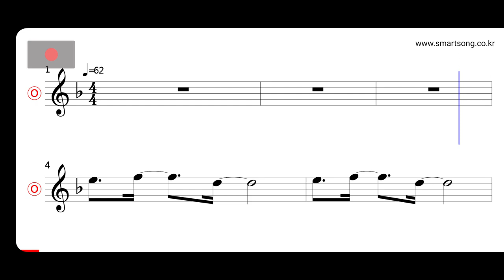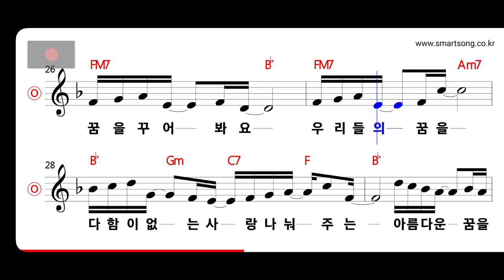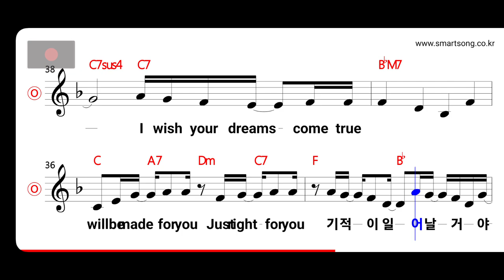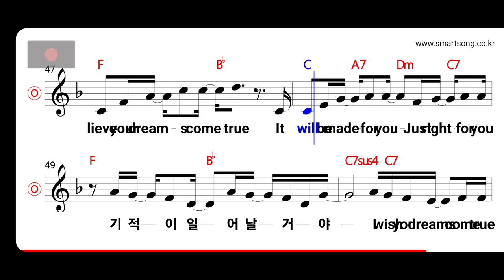김현철 - Dreams Come True MR